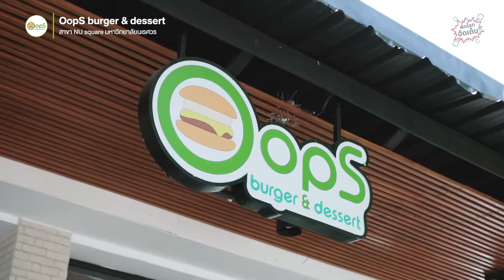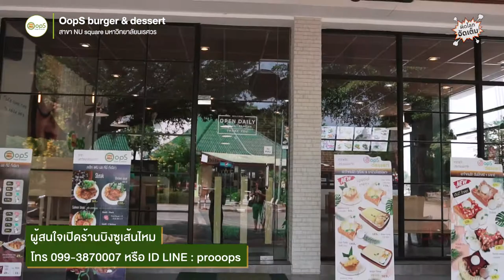OopS burger & dessert บิงซูเส้นไหมดีงาม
วันนี้แอดมิน ขอพาไปลองร้านเด็ดย่านหมาวิทยาลัยสเรศวร กับร้าน OopS burger & dessert
ร้านนี้เปิดมาร่วม 4 ปีแล้ว ที่มาเกิดจากความชอบทานเบอร์เกอร์ของเจ้าของร้าน จึงได้คิดค้นและพัฒนาทั้งตัวเบอร์เกอร์
และน้ำซอสเบอร์เกอร์อย่างจริงจัง จนกระทั่งได้น้ำซอสเบอร์เกอร์สูตรพิเศษไม่เหมือนใคร ที่ใช้เครื่องเทศคุณภาพมากกว่า 12 ชนิด
และไม่ต้องง้อซอสมะเขือเทศอีกเลย(แจ่มมาก) ยิ่งคอเบอร์เกอร์แล้ว ไม่ควรพลาดจริง ๆ
และสำหรับบิงซูเส้นไหม ที่เรียกได้ว่าหาทานยาก ทางร้านจึงได้คิดค้น สูตรบิงซูเส้นไหมที่หวานน้อย
และทำจากนมสดแท้ 100% ออกมาในรูปแบบบางเบา คล้ายเส้นไหม ละลายในปากกันเลยทีเดียว
ต้องบอกว่ามาทีนี่ครบ จบ ในที่เดียว

เบอร์เกอร์เซต(หมู/ไก่) แนะนำสั่งแบบชุดพร้อมเฟรนช์ฟรายส์ และน้ำอัดลมแบบเติมไม่อั้น(รีฟิล) อิ่มคุ้มถูกใจสายแข็ง
ขนมปังนุ่ม เนื้อเนียน
สเต๊กถาด เนื้อสเต็กหมักจนนุ่ม แล้วนำไปกริลล์จนสุกกำลังดี ฉ่ำ ทาด้วยซอสสูตรเฉพาะของทางร้าน เสิร์ฟกับเฟรนช์ฟรายส์
และน้ำซอสสีขาวสูตรพิเศษ(ตัวนี้เด็ด)
บิงซูเส้นไหมรสชาเขียว นมบิงซูสูตรเฉพาะของทางร้าน รสชาติหวานกำลังดี กลิ่น รส ชาเขียวเต็มๆ มาพร้อมถั่วแดงญี่ปุ่น วิปครีมรสกลมกล่อม
และไอศกรีมชาเขียวเข้มข้น เมนูนี้ต้องโดน
บิงซูเส้นไหมรสสตรอว์เบอร์รี บิงซูสูตรเฉพาะของทางร้าน สำหรับสายหวาน ละมุนแบบสตรอว์เบอร์รี ชอบผลไม้สด และไอศครีม อร่อยมาก
ชิบูย่าฮันนีโทสต์ ขนมปังฮันนีโทสต์สูตรพิเศษแบบโฮมเมด เนื้อแน่น หอม นุ่ม เสิร์ฟกับไอศกรีมวานิลลา ราดด้วยน้ำผึ้งเพิ่มความอร่อย แบบหยุดไม่ได้
แพนเค้กสตรอว์เบอร์รีช็อกโก แพนเค้กนุ่มรสชาติเข้มข้นกำลังดี ไอศกรีมเพิ่มความอร่อย และผลไม้สดตัดรสชาติ ทานได้ทั้งวัน

จากที่ลอง เบอร์เกอร์ดีงาม เนื้อบดกำลังดี กลมกล่อม ซอสเค้ารสชาติลงตัว ไม่ต้องง้อซอสมะเขือเทศเลย
สเต็กเนื้อนุ่ม ฉ่ำ กำลังดี ชอบซอสของที่นี่เค้าหลากหลายดี
และที่ห้ามพลาดเลย กับซิกเนเจอร์คือบิงซูเส้นไหม หวานน้อยกำลังดี รสชาติกลมกล่อม หอมนมสดแท้ๆ
มีให้เลือกมากถึง 10รสชาติ เส้นไหม นุ่ม เบา ละเอียด ละลายในปาก สดชื่นจริงๆ แนะนำว่าคอมะม่วงต้องลองบิงซูมะม่วง หอมมาก ฟินแท้
ร้านแต่งสวยงาม มีสไตล์เหมือนร้านฟาสท์ฟู้ดดังๆเลย แอร์เย็น ไวไฟฟรี ถ่ายรูปก็สวย

ส่วนราคาก็โอเคเลย กับบรรยากาศ รสชาติ และคุณภาพ
-เมนูของคาว ราคาเริ่มต้นที่ 49-499 บาท
-เมนูของหวาน ราคาเริ่มต้นที่ 49-189 บาท
-และมีเมนูเครื่องดื่มรีฟิว เป็นน้ำอัดลม ไว้บริการด้วย

ตั้งแต่วันนี้ไปจนถึง 30 พฤศจิกายน 2562 ลูกค้าที่เดินทางมาทานอาหารที่ร้าน OopS burger & dessert สาขา NU square มหาวิทยาลัยนเรศวร (เฉพาะสาขานี้เท่านั้น)
" ทานครบ 300 บาท ต่อบิล ลุ้นจับฉลากรับส่วนลด 5% 10% 15% และรางวัลใหญ่แจกทุกวันคือ ตุ๊กตาหมีมูลค่า 1,200 บาท" ทุกบิลมีรางวัล

เวลาเปิดปิด ตอนนี้ไปสาขาแรกก่อนนะ
สาขา NU square มหาวิทยาลัยนเรศวร 10:00-21:00น.
แฟนเพจ OopS burger & dessert สาขา NU square มหาวิทยาลัยนเรศวร

สาขาปทุมทองพลาซ่า 10:00-20:00น. (เปิดให้บริการ 1 มกราคม 2563)
แฟนเพจ OopS burger & dessert Fanpage

สาขาปั๊ม ปตท.ก่อนถึงแยกอินโดจีน 10:00-21:00น. (อยู่ระหว่างการก่อสร้าง ตกแต่ง)
แฟนเพจ OopS burger & dessert สาขา PTT COCO

ผู้สนใจเปิดร้านบิงซูเส้นไหม เค้ามีระบบแฟรนไชส์ด้วยนะ โทร 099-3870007 หรือ ID LINE :prooops (ไม่มี @)

ที่ตั้ง สาขา NU Square ตรงข้ามหอพักนิสิตในมหาวิทยาลัยนเรศวร ใกล้ธนาคารกรุงไทย เยื้องอาคารขวัญเมือง

"ความอร่อยที่แตกต่าง เราอยากให้ช่วงเวลาที่ทานอาหาร เป็นช่วงเวลาแห่งความประทับใจของคุณลูกค้าทุกท่านครับ"